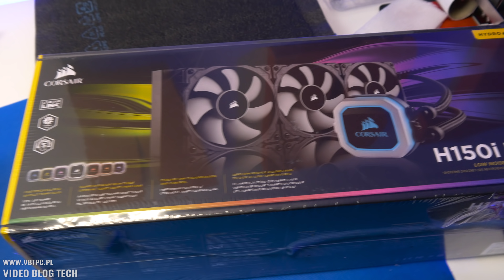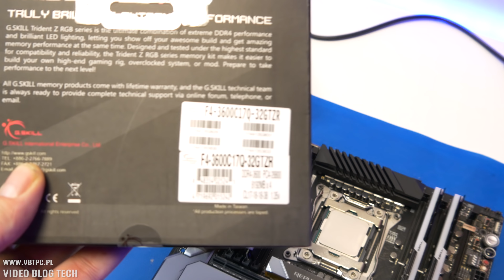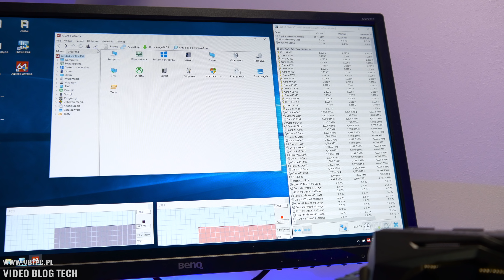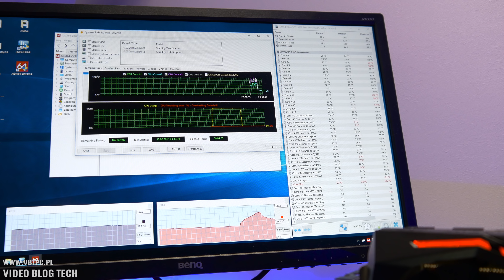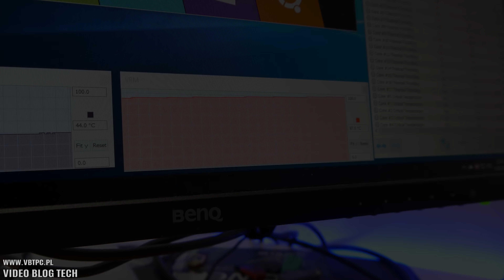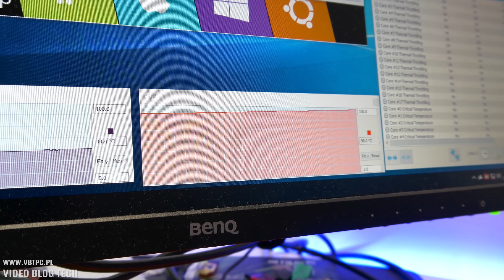Skalpowanie i9 7980XE czyli procesora za 8000 zł - delid i testy na Rampage VI Extreme - VBT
** UŻYTE PODZESPOŁY **

Jeden z najdroższych procesorów ale również jeden z najwydajniejszych jeśli mówimy o segmencie półprofesjonalnym i pro. i9-7980XE - 18 rdzeni, 36 wątków a to wszystko pod IHS z glutem, co jak by nie patrzeć jest niewybaczalnym błędem i oszczędnością ze strony producenta. Zobaczycie jego testy przed i po skalpowaniu, jak również OC tego procesora i niezbyt chłodną sekcję zasilania bardzo drogiej płyty głównej jaką jest Asus ROG Rampage VI Extreme.

Credit:
Song: Enyo & Mario Ayuda feat. Gaby Henshaw - Freedom (Dub Mix) [Concordia Recordings]